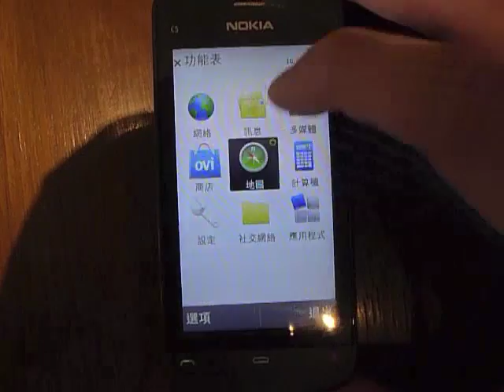Nokia C5-03 UI Demo ringhk.com